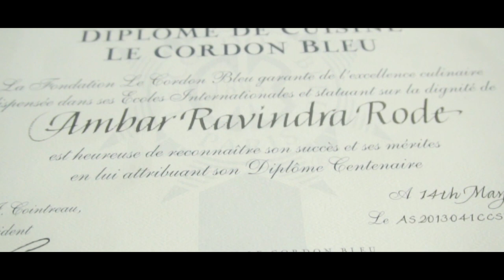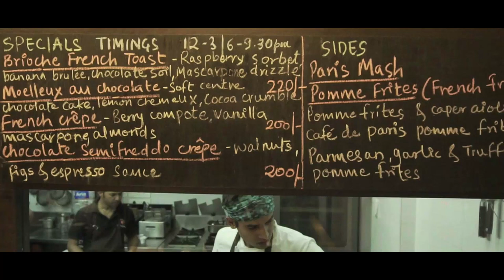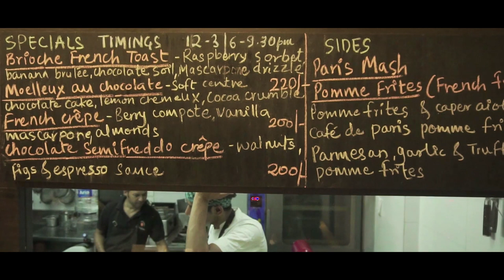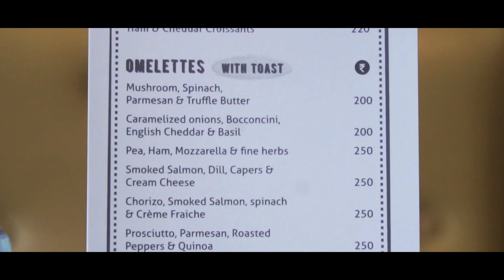"Mise-En-Place" S1 Ep2: AMBAR RODE- LE PETIT AMOUR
Presenting the second episode of the culinary series, "Mise-En-Place". A series where each episode, explores the learning and experiences of various chefs. The second episode has the introvert genius of Chef Ambar Rode, hailing from the suburbs of Pune, India. Unravel his journey of recognizing his true calling, that of creating masterpieces on a plate. Sink your mind and eyes into the delectable French and European cuisine he is inspired by.